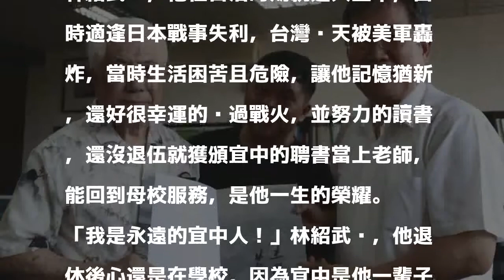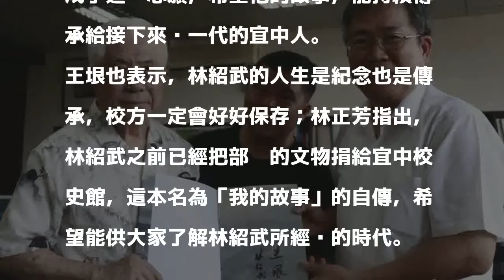「永遠的宜中人」 9旬退休師林紹武把人生送母校典藏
［記者林敬倫／宜蘭報導］90歲的宜蘭高中退休老師林紹武，國中就在日治時期還是宜蘭中學校的宜蘭高中就讀，大專畢業後，又回母校擔任英文老師，把一輩子都奉獻給宜中；今日他在自己口述、蘭陽博物館助理研究員林正芳記錄的人生自傳簽名，並送給母校典藏，他說，心從沒離開學校，他是永遠的宜中人。

發表評論評論如下。